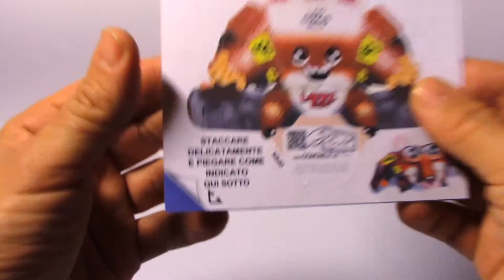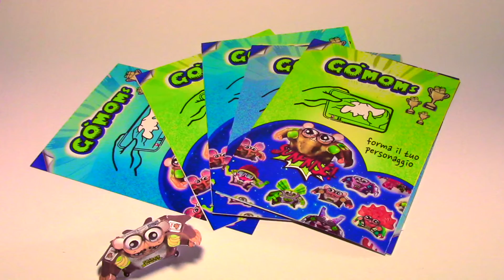GOMOMS 3D card (come funziona)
gadget Gomoms invenzione doppio strato, 3d card con istruzioni e videoistruzioni online per il montaggio di innumerevoli personaggi